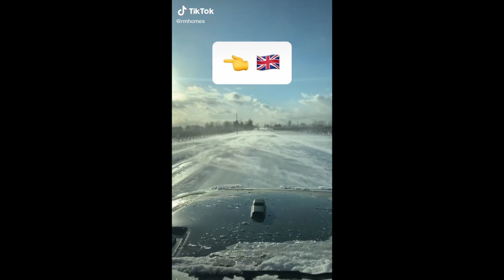Best Tik Tok Viral Compilation February 2020 # 40